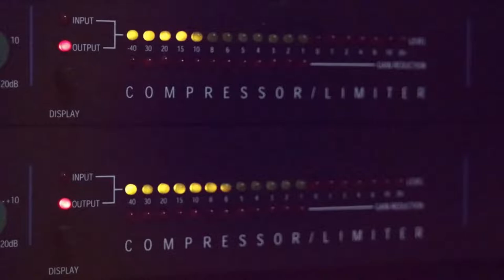الفنانان شادي البوريني و قاسم النجار حنه عريس 2019 من حفلة سنجل مع تسجيلات حرزالله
دحيه سالم
  دحيه ايمن
 دحيه معين
 دحيه الزعبور
  دحيه عماد
  دحيه يا
  دحيه يوسف
  دحيه ابو
  دحيه بدويه